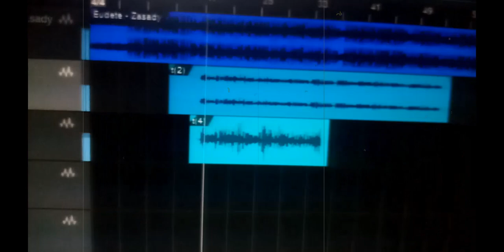EUDETE - temat miał być prosty.. (Official Video)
NADMORSKI STYL POLSKI 2020R.
EUDETE
ZACHODNIE-POMORZE/BANICJA
QVADRAT STUDIO___do QVADRATU Label ELO..